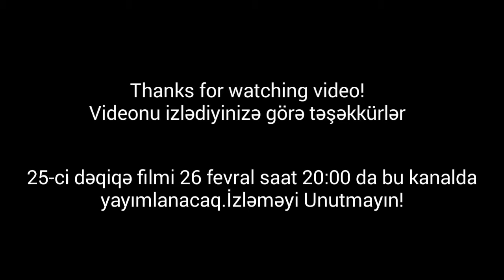Ibrahim Šehić - Champions League Performance [2017-18]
Videoya like atmağı və kanala abunə olmağı unutmayın. Növbəti videolarda görüşənədək.